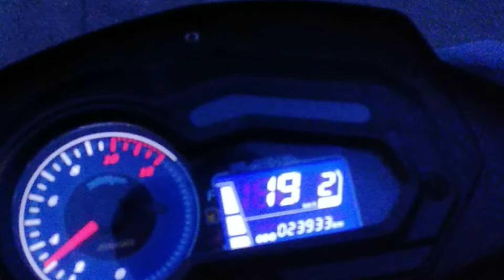Tuwing kailan ba dapat magpapalit ng sparkplug?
this video is about how to and when to replace motorcycle sparkplug.

Ugaliing magpalit ng sparkplug kung kinakailangan para hindi magkarron pa nang mas malaking problema at masiraan ka sa gitna ng daan.

According sa manual, dapat magpalit ng sparkplug every 15k-16k kilometer.